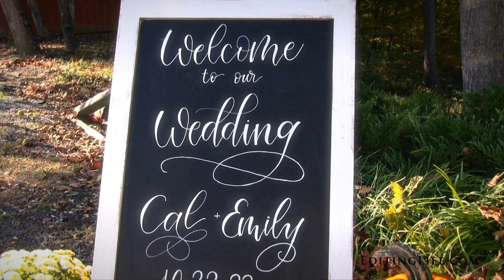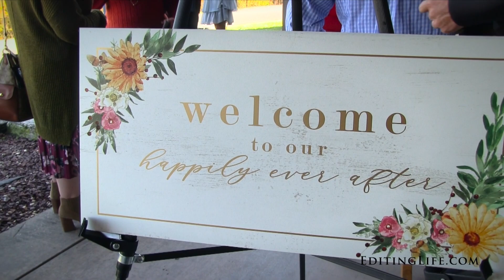Emily & Cal's Sneak Peek @ The Lodges at Gettysburg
Make sure your Youtube playback settings are set to 1080p!  Click on the settings wheel beneath the video to adjust.  Filmed by Matt Buerhaus. Any music is professionally licensed and authorized for use in this video.  BQTECG0N9RYOHMQZ